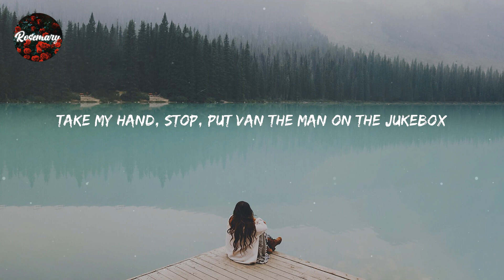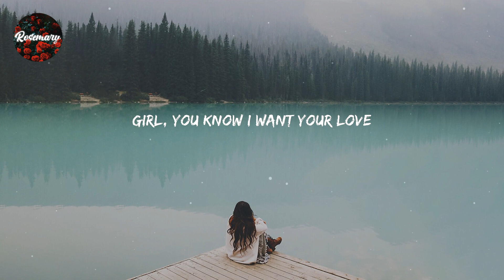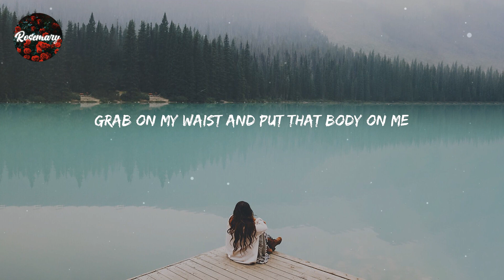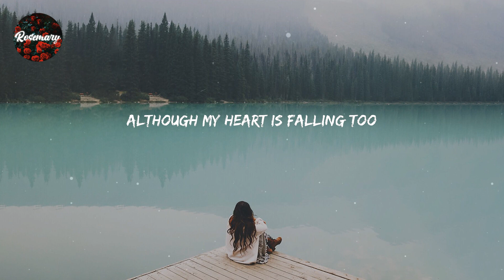Ed Sheeran - Shape of You (Lyrics)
Lyrics Shape of You:

Oh—I—oh—I—oh—I—oh—I
I'm in love with your body
Oh—I—oh—I—oh—I—oh—I